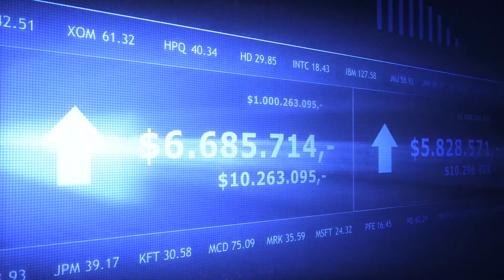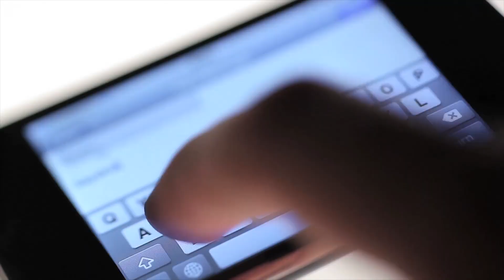PTC's Vision for Smart, Connected Products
The Internet of Things has the potential to create trillions of dollars of new economic value in the coming decade. To capture this value, manufacturers will rely on new applications that enable the creation of smart, connected products.